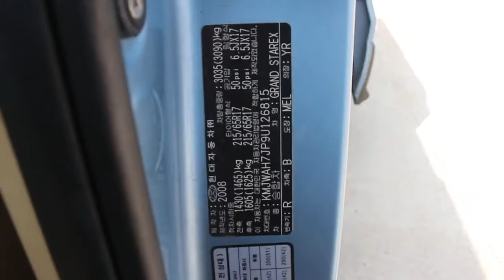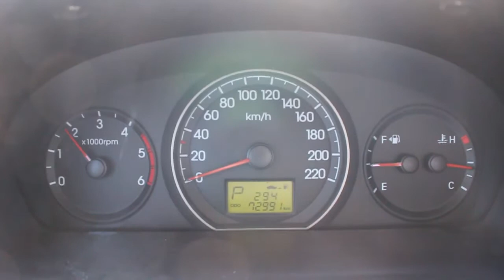2009 Hyundai Grand Starex HVX Full Option ឡានលក់តម្លៃ: 18500$ (ក្រដាសពន្ធ)